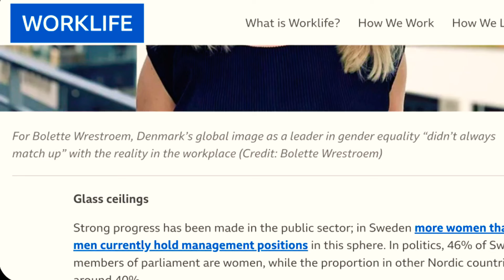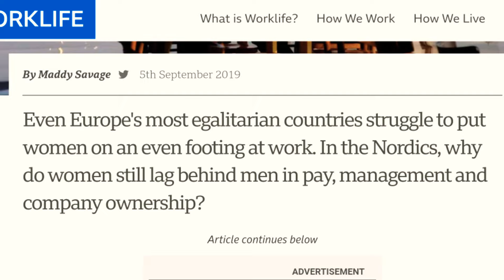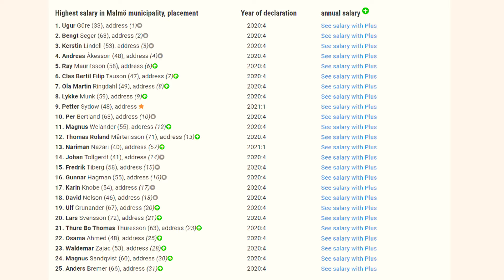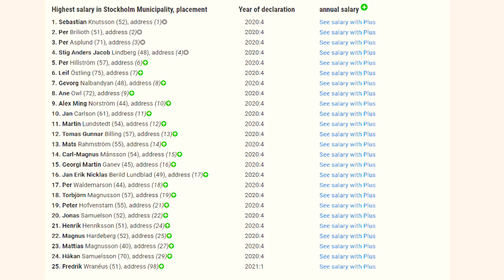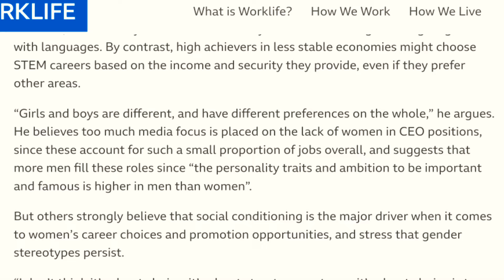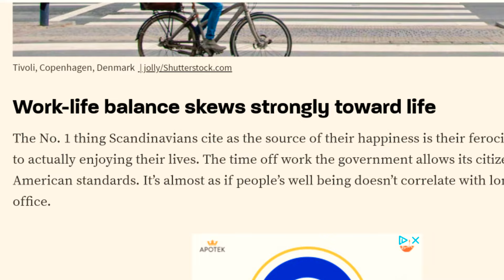SHOCKING reality of SWEDISH TOP EARNERS! Has SWEDEN really achieved GENDER EQUALITY?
The statistics shown in this video may surprise you, the reality of earners in Sweden across some of the largest Swedish cities/communes, and whether gender equality really is a success over here, or actually massively weighted in one direction!